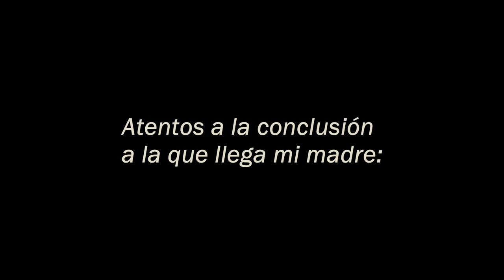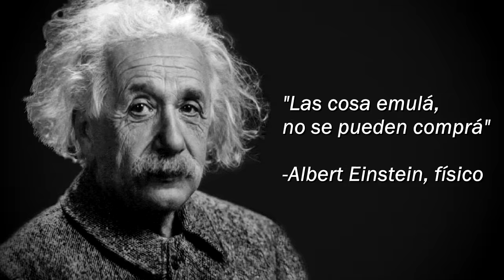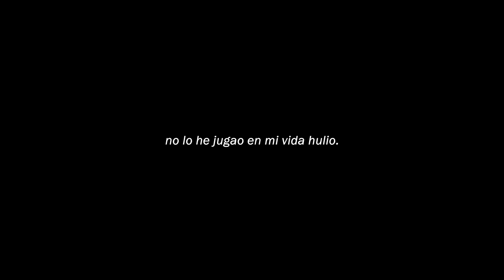Hemos vuelto a recordar viejos tiempos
Hemos vuelto. Guilem The Golem, Lil Bokeron & Johnny jugando a joyas de la PlayStation 2 con altas dosis de pavo y de flojera. La nostalgia es real 5. Espero que os guste